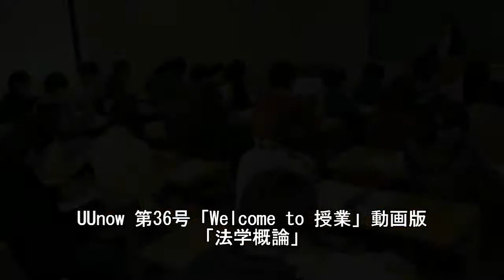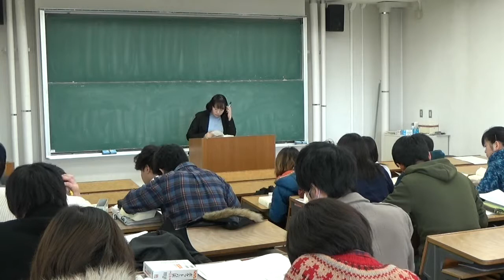宇都宮大学授業紹介「法学概論」（UUnow 第36号動画版）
UUnow 第36号「Welcome to 授業」で紹介している教育学部専門科目「法学概論」の一部を動画でご紹介します。
※本科目は教育学部専門科目ですが、他学部生は基盤教育科目として受講できます。
授業概要
本講義では、法学を学ぶ基礎を修得したうえで、わが国の司法制度をその担い手や手続の観点から概観する。また、憲法学、民法学および刑法学について、基本的な考え方を学ぶとともに、各法分野における論点をひとつずつ取り上げ、さまざまな角度から検討する。さらに、最高裁判例などの事例も可能な限り紹介し、考察を加える。（同科目シラバスより引用）